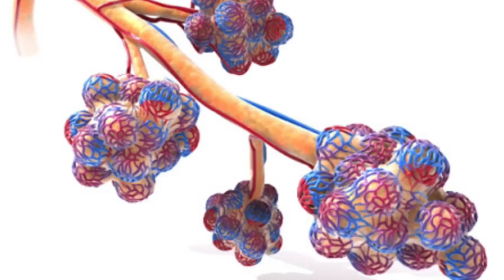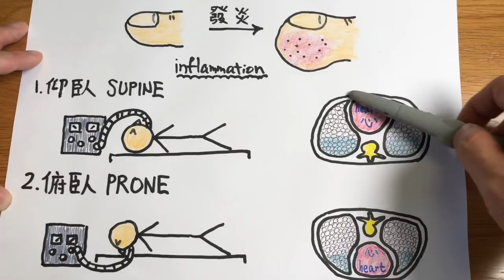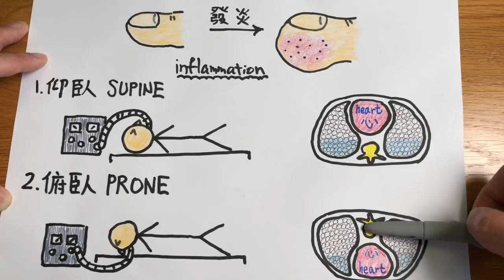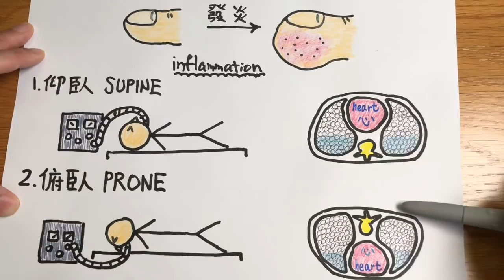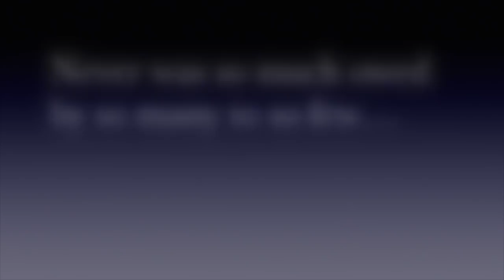(冠肺32)美國疫情告急,紐約醫生奇招救人(New York COVID-19 update ;lying face down can save lives?(中文/EngSub)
24/3/2020,出鏡時段:15:03 - 22:31
今日疫情,留學生何去何從?